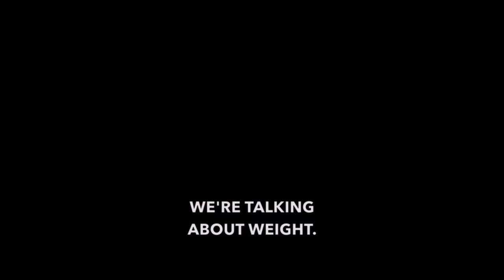Black Women & The Other Side Of Curvy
Many Black women don't feel their feelings...because they eat their feelings.

My Book:
My Own Gaze: Memoir of an Invisible Black Woman

SixtheGoddis says FOOD IS LIKE A GOD TO OVERWEIGHT BLACK WOMEN when having issues in their life: